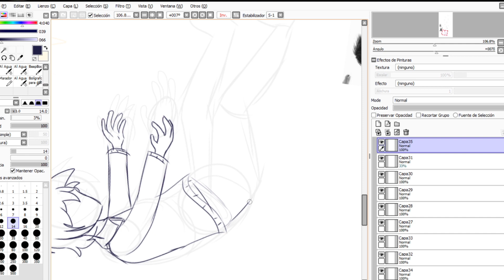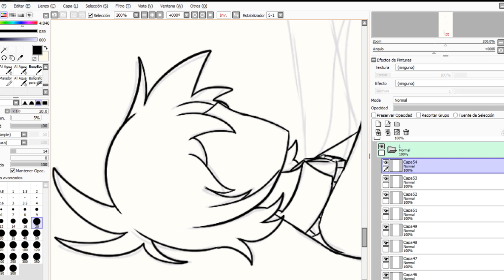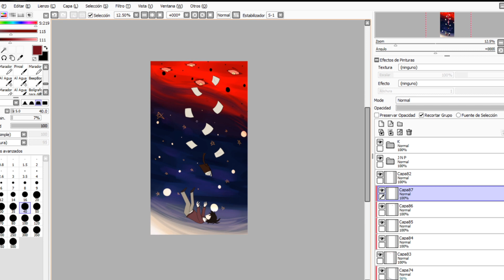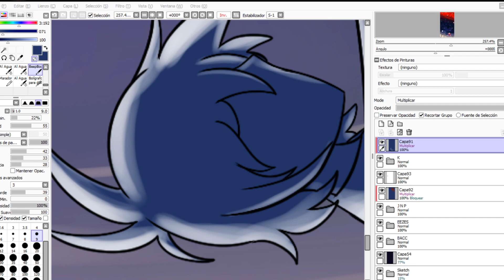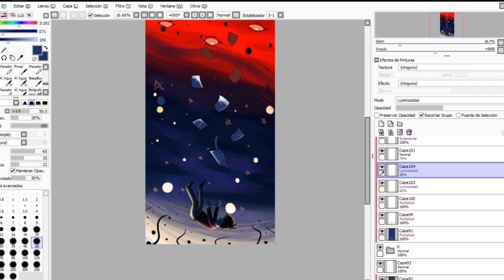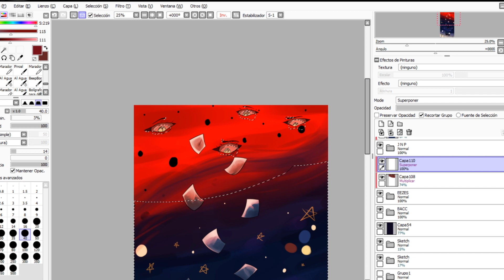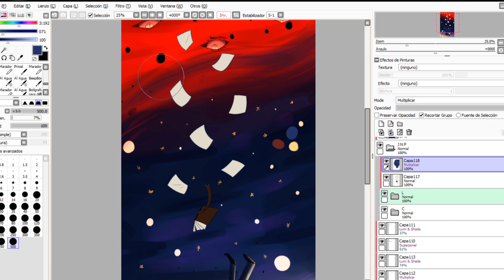Falling through dimensions [Oc Speedpaint]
Okay so this is a more longer speedpaint.. I just felt like doing it longer ¯\_(ツ)_/¯
The context and everything is on the DevianArt post.

Programs used:
-Paint Tool Sai
-Obs
-Hitfilms Express